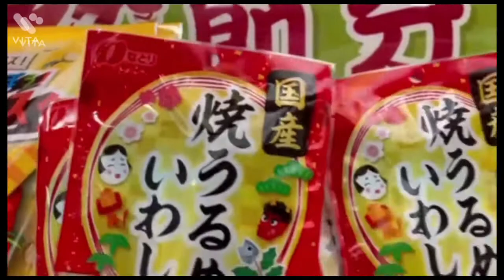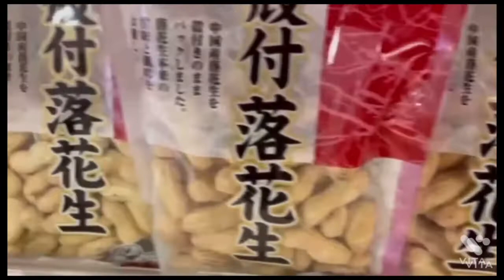BGM面白くて懐かしいよ幸せ願って福は内😆節分🎵